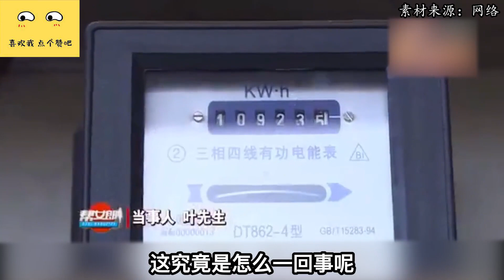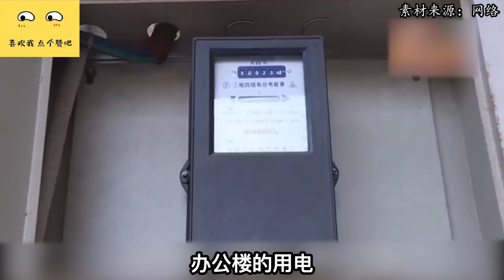电表箱多出五根电线，排查发现竟连着物业，男子：一直偷我的电！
NEWS 新闻 - 电表箱多出五根电线，排查发现竟连着物业，男子：一直偷我的电！